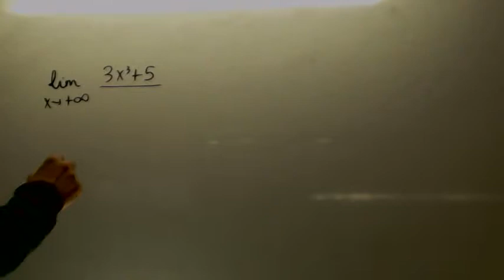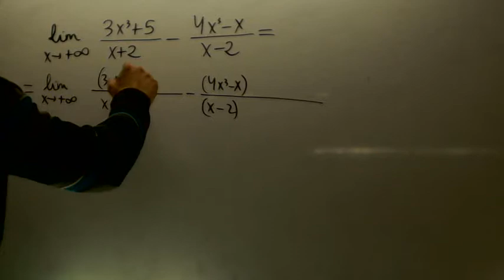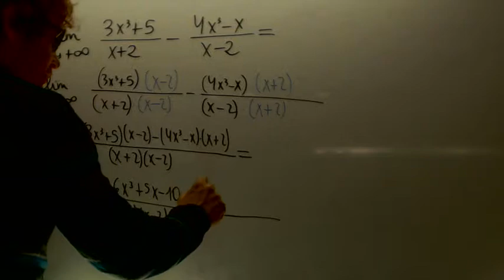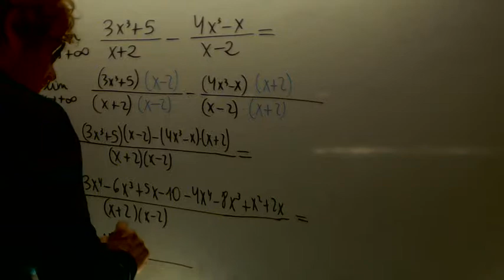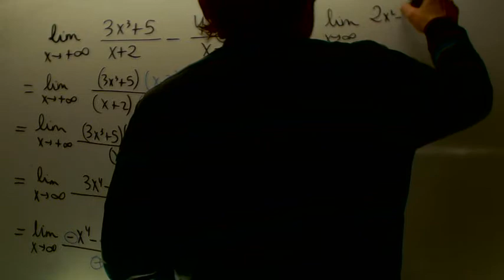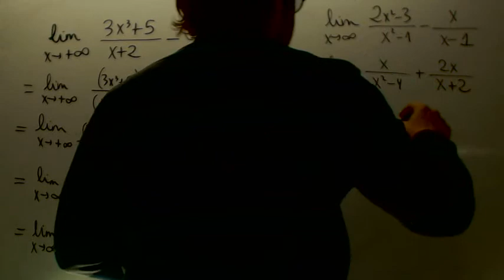Limites x tiene a infinito Matematicas 2 Bachillerato Academia Usero Estepona